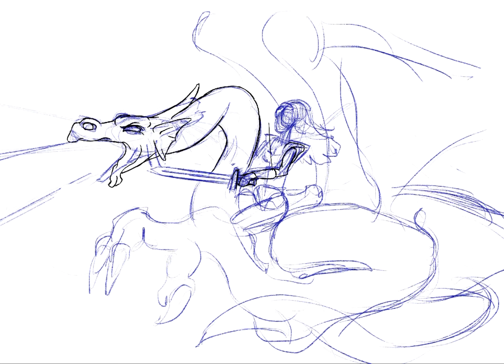Cartooning a Dragonrider with ProCreate (Timelapse Video)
This cartoon image was inspired by Anne McCaffrey's Dragonriders of Pern I painted using ProCreate on an iPad Pro with an Apple Pencil 2.

You can follow along the creation process in this timelapse video recorded with ProCreate's nifty feature to automatically produce timelapse videos.

The video shows the whole creation process, from the initial sketch through to the clean-up, coloring to the final shading and highlights.